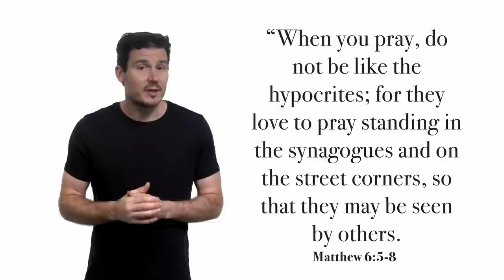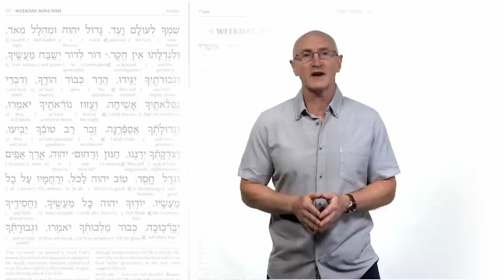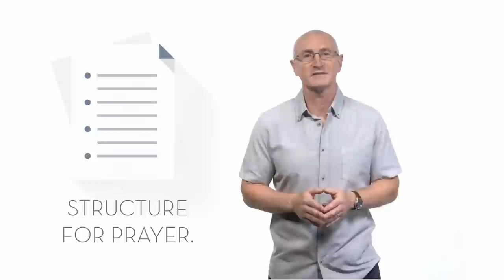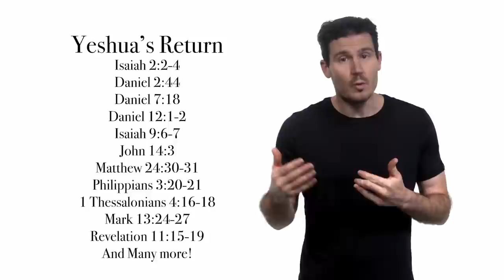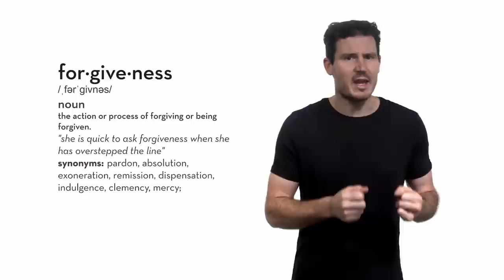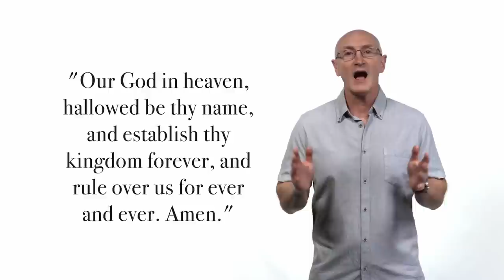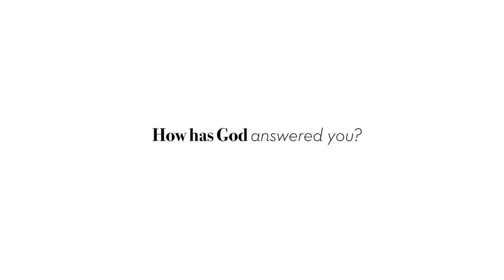Learning the Love Language of Prayer - Follow Messiah #2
Yeshua’s model of "the Lord's Prayer" is not a chant from a book to read, but a STRUCTURE of prayer to God.  Discover the principals of relationship and power, in the practice of prayer.  And it’s not one sided, God desires to speak to us, and His Holy Spirit teaches us how to pray.

Learn more and dig deeper into this foundational faith series. Or use this series as a small group study!